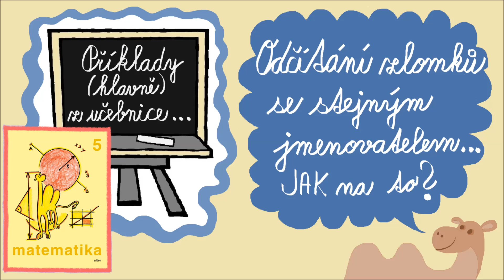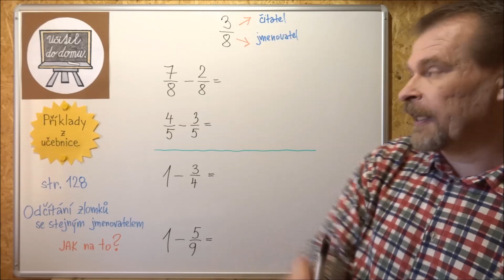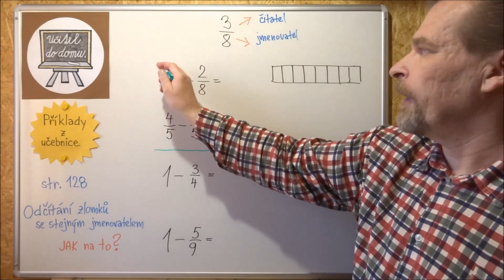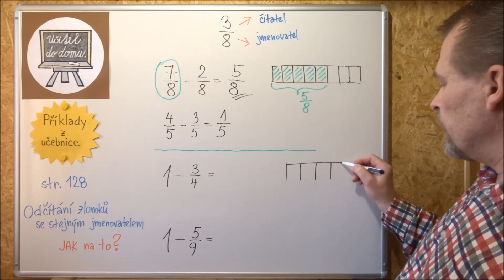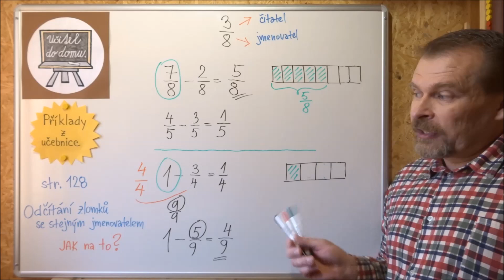str.128 odčítání zlomků se stejným jmenovatelem